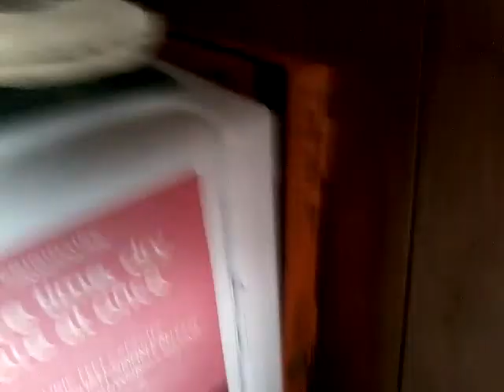hello every body im gabby im showin my house aroud:)